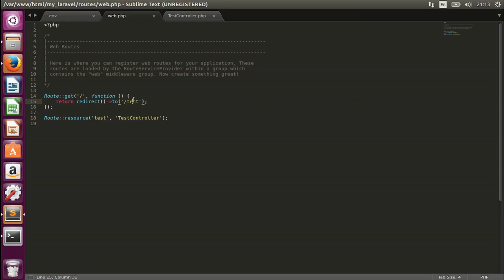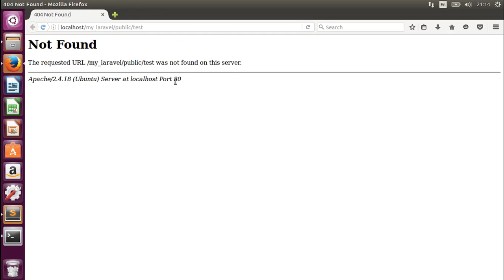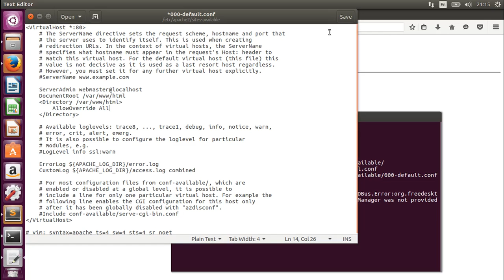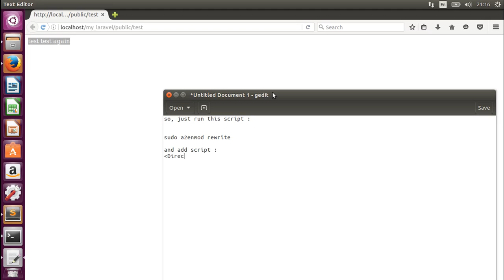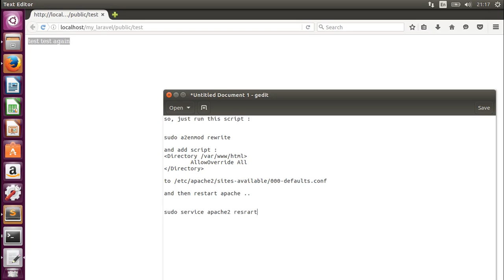Laravel 5.4 problem - Wrong Route (Not Found) on Ubuntu 16.04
i'm trying to change a route in web.php, like this :

Route::get('/', function(){
 return redirect()-to('/test');
Route::resource('test', 'TestController');

but, the page showing "Not Found".
in my laravel project, i only change a route in web.php ..

hem, what's the problem?

then open file :
sudo gedit /etc/apache2/sites-available/000-default.conf

and add some script (see the script in this video for details)